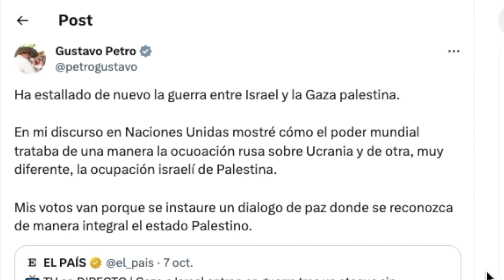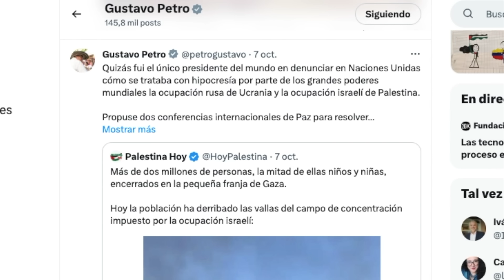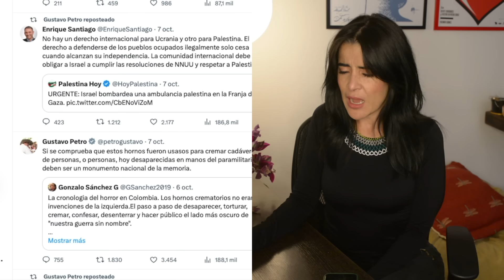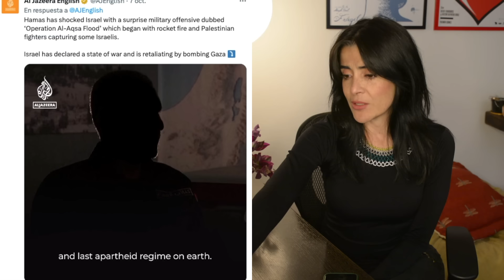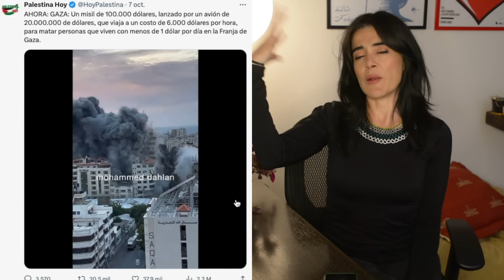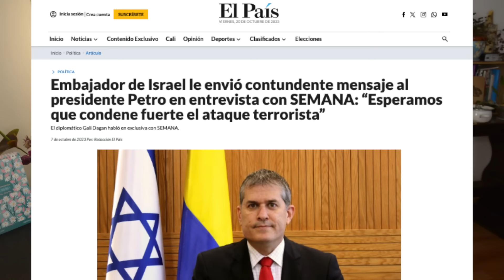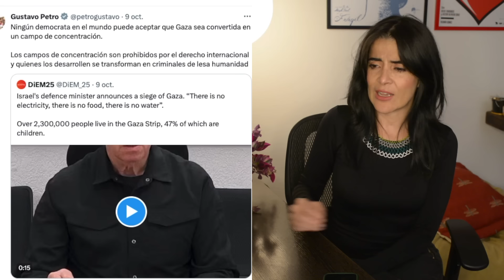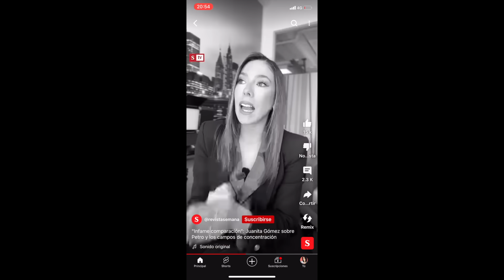ISRAEL VS GUSTAVO PETRO (TRINOLOGIA)